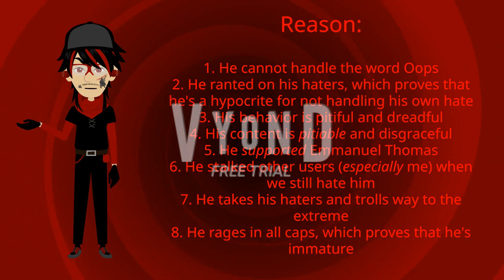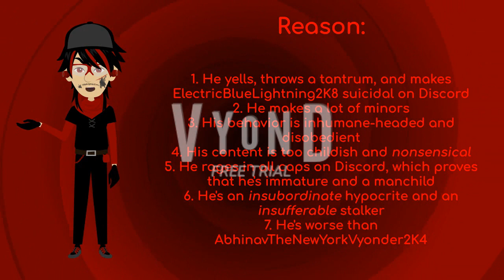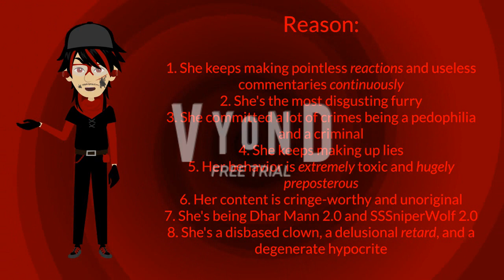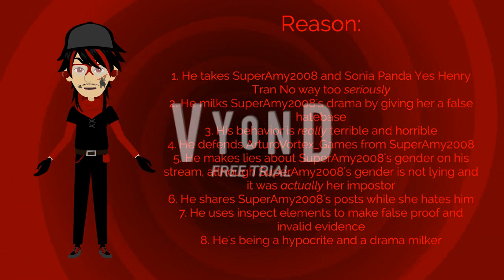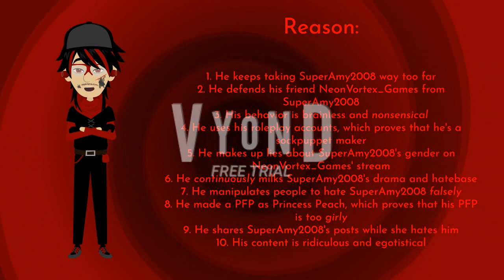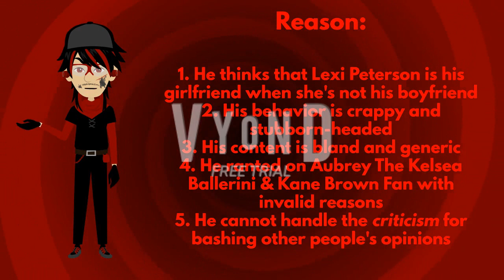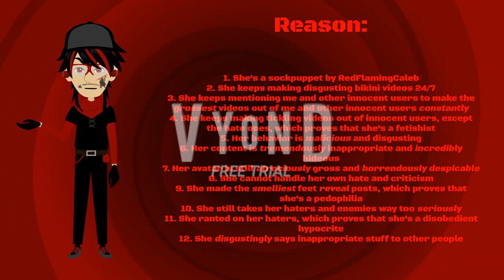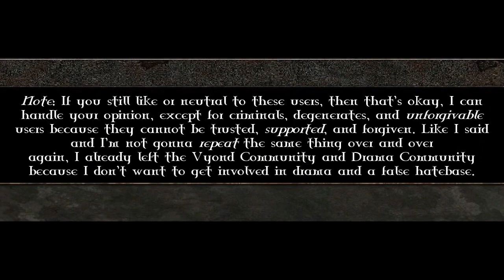My Top 15 Most Disobedient Users (Last Drama-Related Video Until I Stop.) [Outdated for Arturo]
Well, this is the last of it. So, no more drama-related videos and posts because I already left the drama permanently. Anyway, here's My Top 15 Most Disobedient Users because I really hate those in my opinion. It's completely fine if you disagree. Also, if you still like or neutral to these users, then that's okay, I can handle your opinion, except the criminals, degenerates, and unforgivable users because they cannot be trusted, supported, and forgiven.

1. Brickquest 2 - Dark Swamp
2. Brickquest 2 - Ruins
3. Brickquest - Gorol and Ryalis
4. Brickquest - Nepheria
5. Brickquest 2 - Forest
6. DragonStone - Davy Jones Locker Ingame
7. DragonStone - The Count Castle Ingame
8. DragonStone - Firestorm Mountain Ingame
10. Identity V - Survivor Chasing Music (Trapped)

and all the BAICCNCAPSETH76128 logos